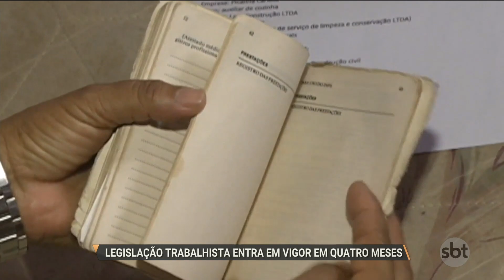SBT PARÁ (14.07.2017) Legislação trabalhista entra em vigor em quatro meses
Daqui a quatro meses entra em vigor a nova legislação trabalhista. Os novos contratos para empregados com carteira assinada já serão afetados com mudanças na carga horária, férias... alterações que tem gerado polêmica e preocupação entre a classe trabalhadora.